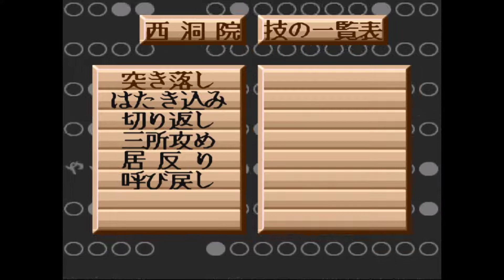横綱物語#1148【実況】 Yokozuna Monogatari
【お詫び】申し訳ありません。1159回までの間、通算回数を言い間違えております。タイトル表記が正です。
春場所の場所前稽古です。